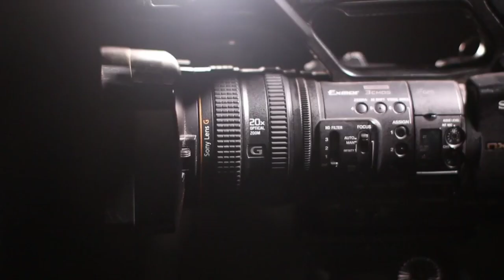मौलाना का वीडियो रातों-रात हुआ 🥰 viral 🛑 islamic video 🕋 लड़की ने की हरकत 🥰 viral news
A Muslim Girl Most Viral video | Muslim Girl in Palestine

पहाड़ों पर पड़ी नमाज़ 🕋 मुस्लिम लड़की 🛑 islamic viral video 🥰 the facts 2m

viral video
islamic video
muslim boy viral video
viral videos
islamic status
viral
mit viral video
shorts video
a muslim boy viral video
islamic quotes
train viral video
islamic prank video
islamic
tik tok islamic video
videos viral
real muslim viral video 🔥
viral prnak video
islamic status video
palestine muslim viral video
viral baby videos